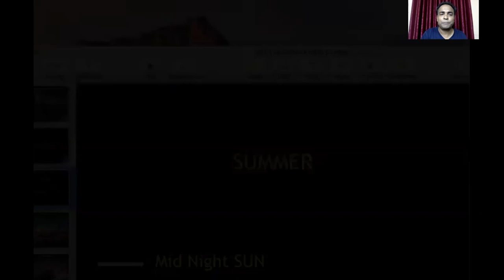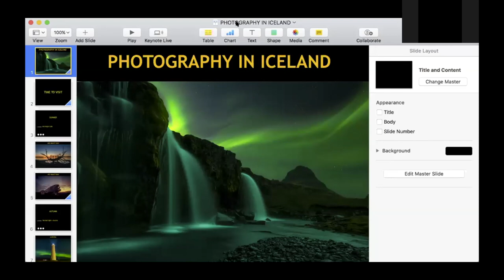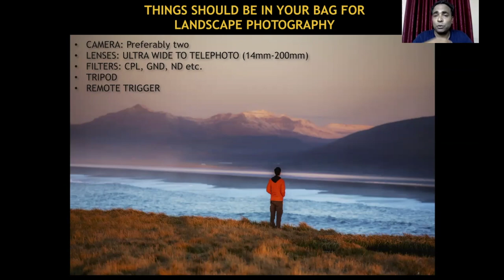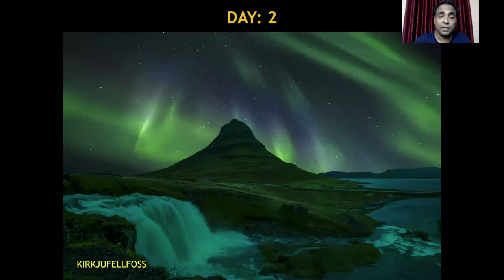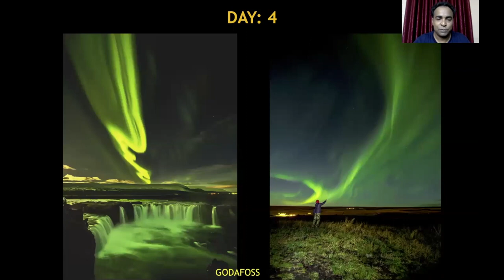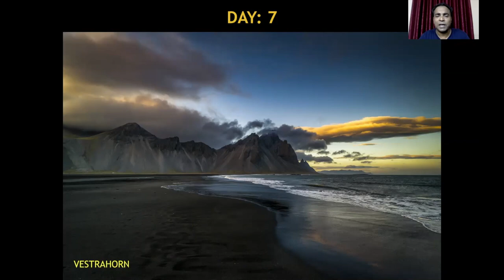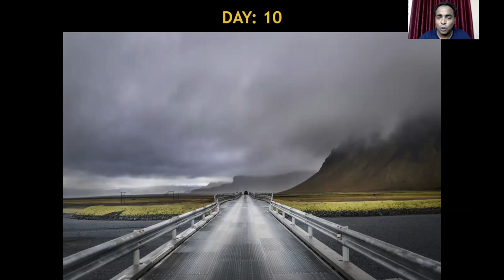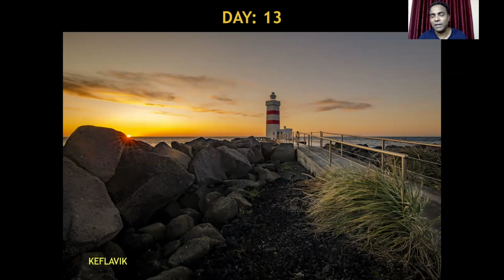Iceland Photography Guide with Rajiv Ranjan Sinha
This time with a very special guide to help you with photography in Iceland with Rajiv Ranjan Sinha aka ghummakkadswami.
He is an experienced photographer and a keen traveller.
In this video we will find all the photogenic destinations around Iceland,  when to travel, travel route and tips and tricks.

Featured Trainer & Photographer for this video: Rajiv Ranjan Sinha
Follow Rajiv on Instagram: @ghummakkadswami